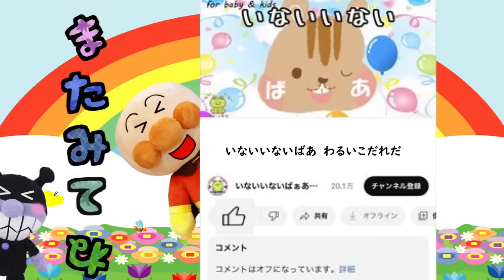アンパンマン 悪い鬼たちをこらしめる動画まとめ ２０２３ 鬼退治 鬼 ハロウィン おばけ 戦い バトル 子供が喜ぶ 赤ちゃん寝る 泣き止む 絵本 あんぱんまん anpanman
悪いやつをこらしめる動画をまとめたよ！
アンパンマンと仲間たちは何匹の悪いやつを倒せるかな！？

アンパンマン 花火のあとにママと手をつながなかったら迷子になっちゃった‥

アンパンマン けんかばっかりしているとガイコツのおばけがやってくるよ！！

お外にはおばけや危ないことがいっぱいだよ！！一人でおうちからでちゃ絶対ダメ！！

アンパンマン ライフジャケットをつけずに海で泳いでいたら溺れちゃったよ‥

アンパンマン ベランダで遊んでたら怖～い人体模型のおばけにみつかっちゃった！

アンパンマン おもちゃを大事にしなかったら、おもちゃが怒っちゃった！！

ドアを開けたり閉めたりして遊んだらバイキンマンの頭にぶつかっちゃった！

夜更かしばかりしている悪い子には、赤ちゃんマンが月にかわっておしおきよ！

 赤ちゃんマンにいじわるばっかりしていると、バイキンマンにつれていかれちゃうぞ～！

素材協力
素材good